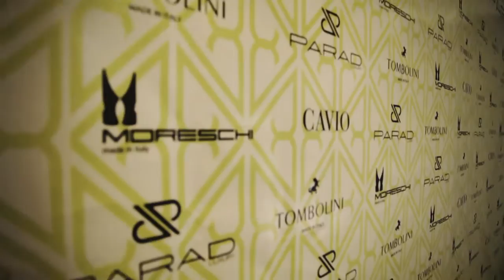Parad Fun Facts: Moreschi Shoes - Winter Collection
Modova, Chisinau

bd. Negruzzi 2/4
bd. Moscovei 5
str. Mihai Eminescu 25/1

Program
Luni - Duminica: 09:00 - 21:00